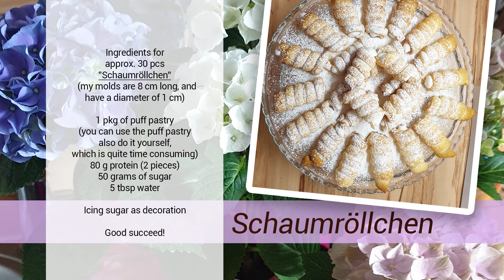Schaumröllchen😊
In dieser Folge wieder mal ein Klassiker. Jede/r kennt sie, und die meisten mögen sie : die Schaumröllchen.
Man braucht wirklich nur eine handvoll Zutaten, und die Röllchen sind im Handumdrehen gemacht.
Viel Spass beim Zusehen, und beim Nachbacken! 👩‍🍳

Ich habe Euch einige praktische Helferlein 👩‍🍳 zusammengesucht, Ihr findet sie unter folgenden
Spritzbeutel mit Tüllen
Samsung Galaxy S9 Smartphone
DJI Osmo Mobile 3